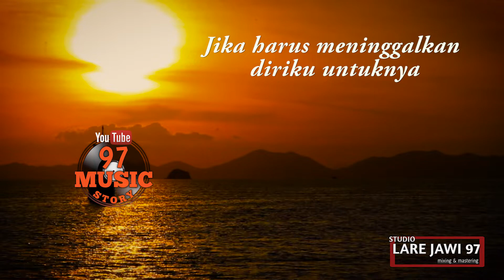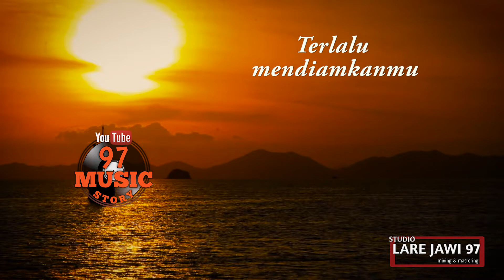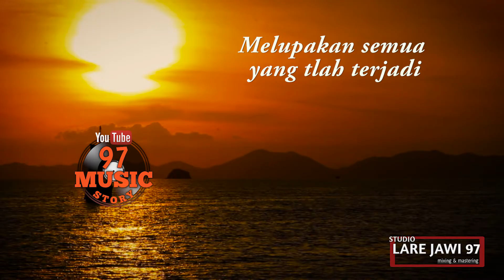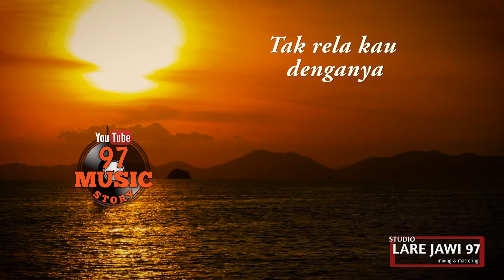PERLAHAN cover keroncong